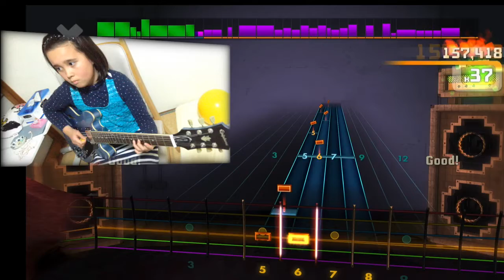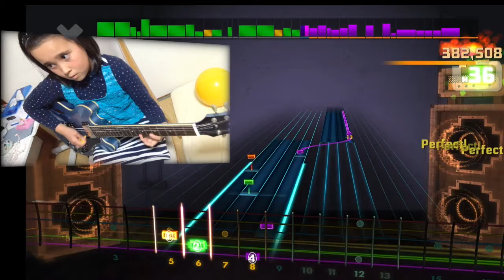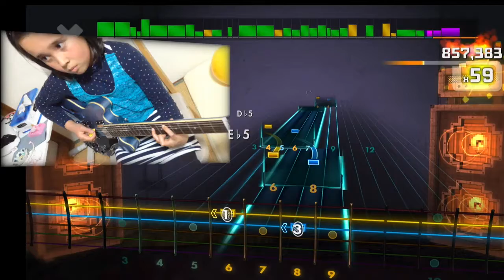ROCKSMITH Audrey (10 yrs old) Plays Guitar - Dream On - Aerosmith 98% ロックスミス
Audrey (10 years old) plays Guitar -  Dream On - Aerosmith on ROCKSMITH2014.  This is the challenge son for this week!  Hopefully, I can get a little better %. Love this song!!

（ロックスミス)  オードリー(10歳）の Dream On - エアロスミスの演奏。今週のチャレンジ曲です。もうちょっと％を上げたいです。